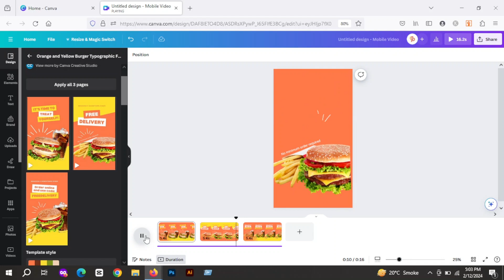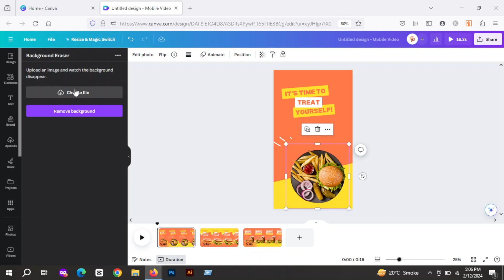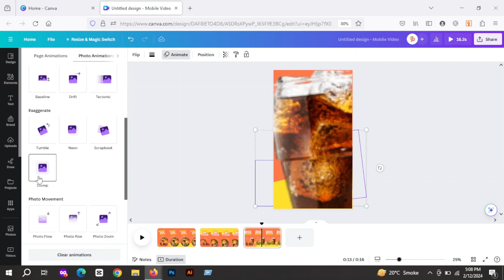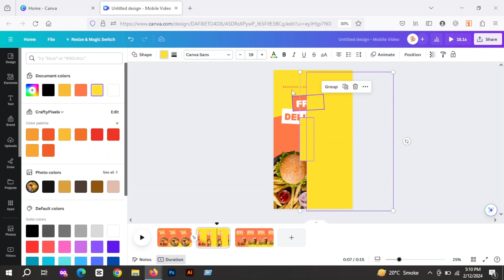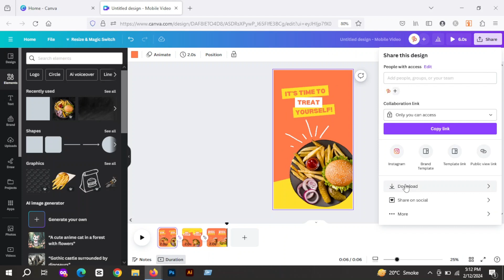Canva Animation Tutorial 2024 for Beginners | Canva Match & Move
Unleash the power of Canva's motion effects to breathe life into your designs and captivate your audience. In this step-by-step guide, I will walk you through the seamless process of creating animated videos that stand out. From applying motion effects to individual elements to orchestrating smooth transitions, you'll learn the art of visual storytelling with Canva. Elevate your content, make an impact, and join the animation revolution. Ready to bring your designs to life? Watch now and discover the magic of motion effects in Canva!

☕ Your support keeps the creativity flowing, and I can't thank you enough for being awesome!

Queries Covered:
canva video animation
how to make animated videos on canva
canva tips and tricks
canva creative ideas
how to make animations on canva
Canva tutorial
how to use Canva Match and Move